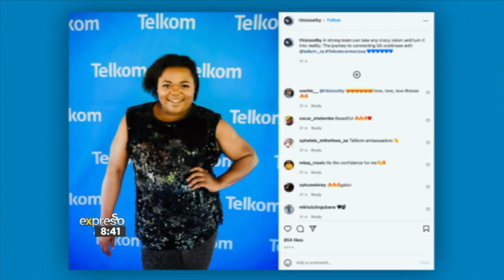DJ BRIAN eka EXPRESSO SHOW